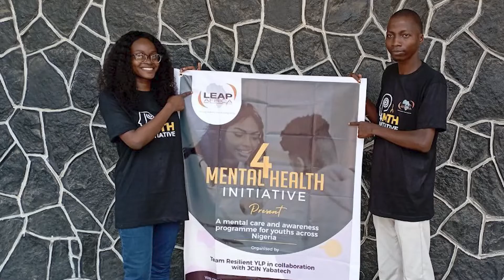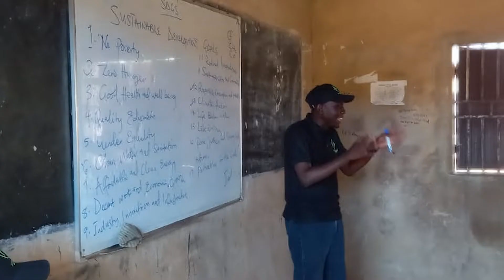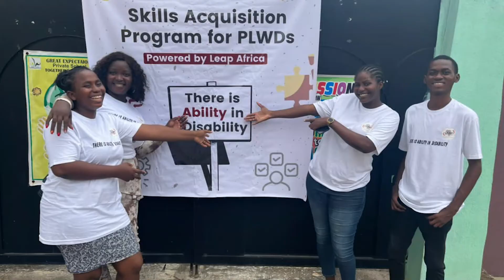Youth Leadership Programme - YLP 2021/2022 Documentary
The Youth Leadership Programme is a 4 months blended Leadership Program for young Nigerian Undergraduates between the ages of 18 and 30 with the aim to equip and empower them with the right skills and knowledge to become transformative leaders.

2021/2022 Cohort started with 3,000 participants across the 6 geo-political zones in Nigeria.

We had participants from 341 tertiary institutions in Nigeria who embarked on 130 Change projects and impacted over 27,000 people.

The 2021/2022 Cohort of the Youth Leadership Program came to an official close on the 14th of July, 2022.